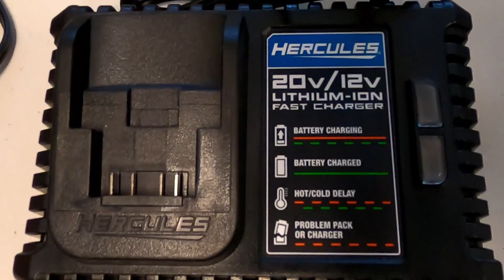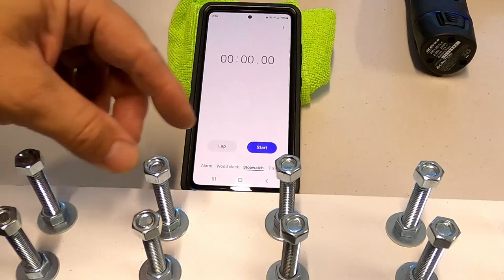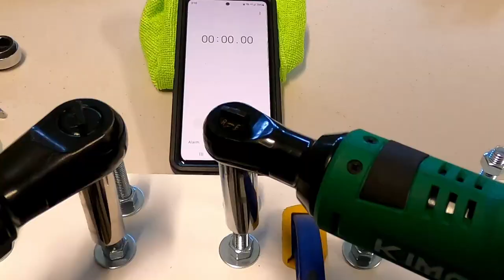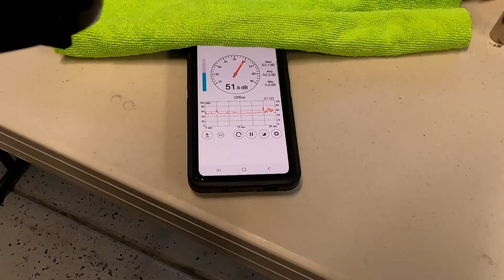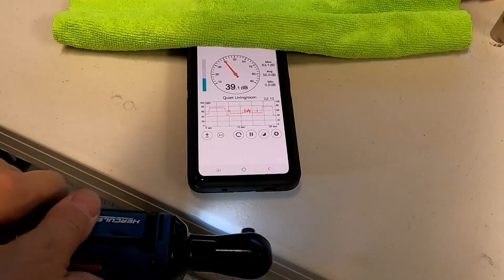Best Cordless Ratchet Under $200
AC Delco vs. Kimo vs. Milwaukee vs. Hercules; These 3/8 In Ratchets you can buy at Amazon.com, Home Depot and Harbor Freight go head to head to see who's the best performer overall.  Each of these ratchets are tested for max RPM, Lux (light Reading), for speed on the nut and bolt test, for speed on the lag screw test, battery life left after testing, Decibel rating, and Temperature after testing.  All 3/8 ratchets are 12V lithium battery operated and have brushed motors. Good luck on your next home or automotive project!